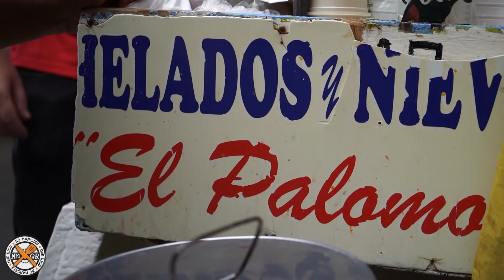NUNCA probé COMIDA CALLEJERA MEXICANA así 🇲🇽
Bienvenidos, en este reto especial vamos a probar comida callejera mexicana en la CDMX: PERO dejaremos que los vendedores elijan su propina hasta $500 pesos o el equivalente en boletos de lotería. Veamos si eligen la opción segura o si les gusta jugar por el gran precio de la lotería mientras nosotros probamos rica comida del tianguis “Sevilla” en la bonita Ciudad de México. Acompáñanos en este desafío épico..

También checa mis canales favoritos:

Coreano Vlogs: @CoreanoVlogs
La Capital: @lacapitalcocina
Luisito Comunica: @luisitocomunica
El Guzii: @ElGuzii
La Ruta de la Garnacha: @LaRutadelaGarnacha
Soy Compa Rosh: @SoyCompaRosh
El Coreano: @ElCoreano
Yulay: @Yulay

¿Quieres tener más acceso, beneficios exclusivos y un contacto directo conmigo? UNIRTE al EQUIPO de NMQR